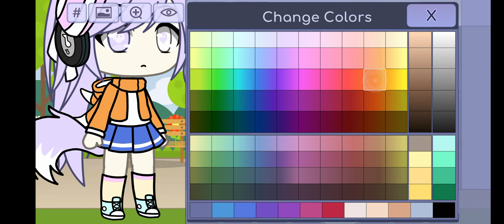ikutcollabkiaa || join join :v